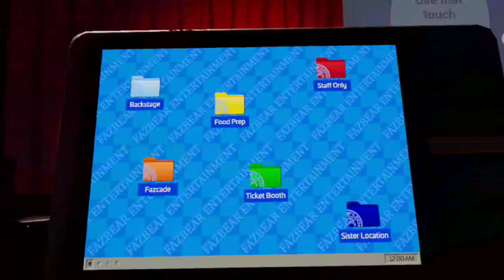Failing at Arts & Craft | Five nights at freddy's Help wanted 2